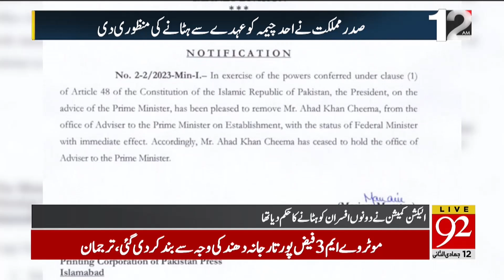Big Game! Alert For Caretaker Government | Latest News | 26 December 2023 | 92NewsHD